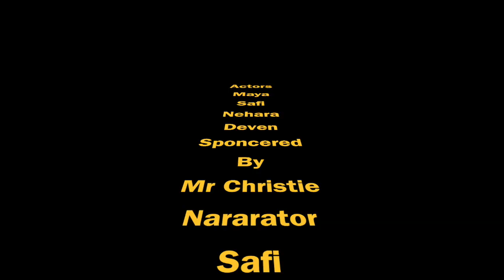Oct23 Jackman NDSM Holiday Cookie